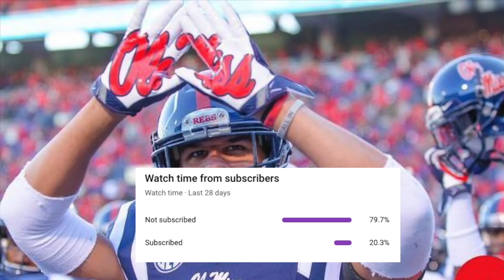From ALL AMERICAN to OUT OF THE NFL (What Happened to Cody Prewitt?)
Cody Prewitt was a first team all american and one of the best safetys in college football this past decade, but he never saw a snap on the field, what went wrong?